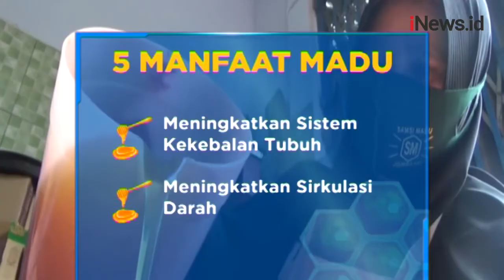Banjir Berkah Peternak Lebah di Bulan Ramadan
Peternak lebah di Desa Sambirejo, Wonosalam, Jombang mendapat berkah selama bulan suci Ramadan dan pandemi Covid-19. Bahkan para peternak lebah kewalahan memenuhi permintaan pasar, akibat meningkatnya pesanan madu hingga 300 persen, atau 3 ton per bulan.

Android: inews.id/android
iPhone: inews.id/ios